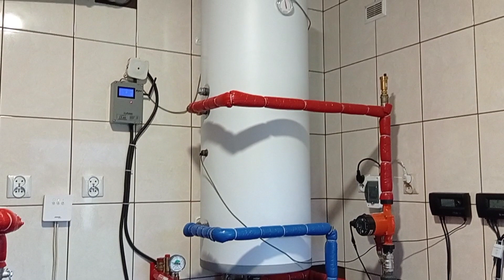Jak składować drewno do wyschnięcia ?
kotłownia ogrzewanie buforidrewno Dziś opowiadam o tym jak składuję drewno do wyschnięcia
Kanał o Buforze Ciepła z kotłem na paliwo stałe. Czasy są niepewne, koszty ogrzewania rosną. Co robić by, zachowując swój stary kocioł poprawić efekt spalania? Czy można wprowadzić stałopalność? W czym ma pomóc bufor ciepła? Jak ugryźć ten temat?
To kanał dla wszystkich, których nie stać na drogie kotły na ekogroszek,pellet czy ogrzewanie gazowe.
Trzymajcie kciuki !  Pozdrawiam. Igor.

👉👉👉 Mój Patronite : 👈👈👈
- dziękuję za wsparcie i pomoc w rozwoju kanału